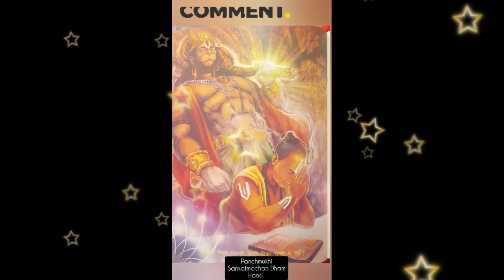इस पाठ को डेली सुनो यकीन मानना एक महीने में खुशियां आपके घर में प्रवेश कर जाएगी श्री हनुमान चालीसा